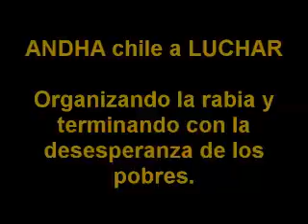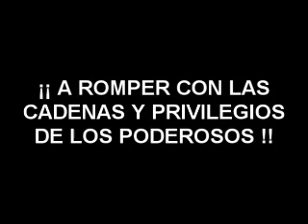ANDHA CHILE A LUCHAR: ORGANIZANDO LA RABIA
Relato de pobladoras de los conjuntos habitacionales La Nogalada y Blancas Cumbres de Puente Alto, el cual muestra la efectividad de la ORGANIZACIÓN para enfrentar la dinámica individualista y conformista de la actual sociedad de consumo.